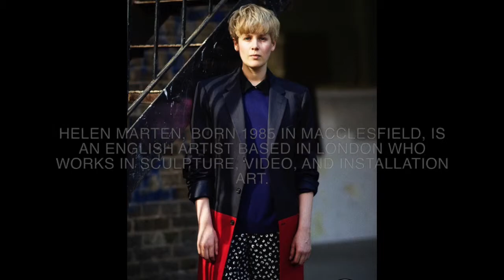Who is Helen Marten?